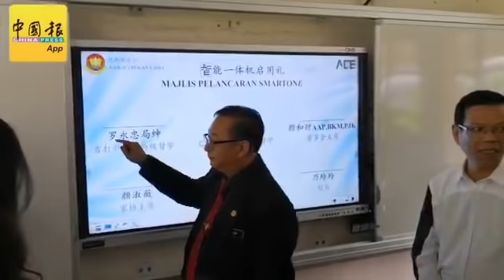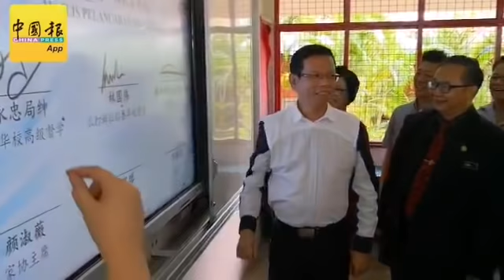前朝或希盟政府 对国小特别照顾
攝影：袁福翔